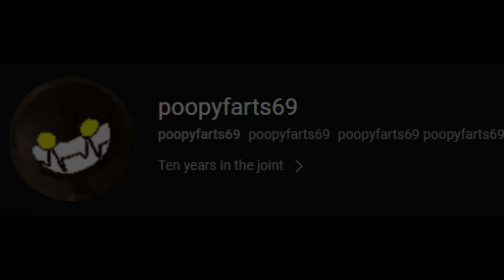change ur name to poopyfarts69